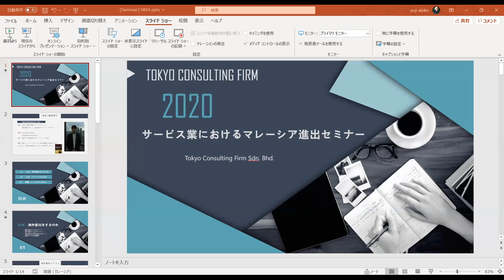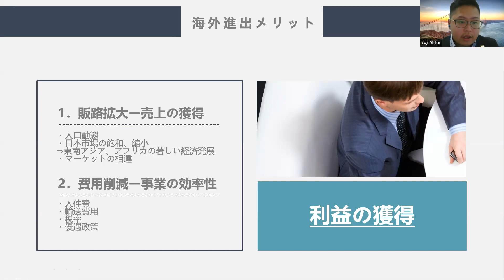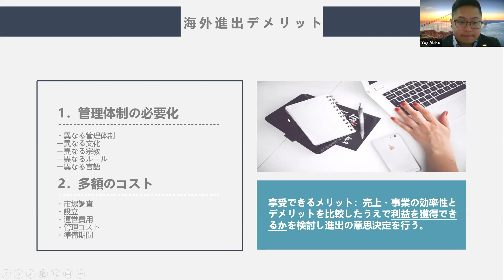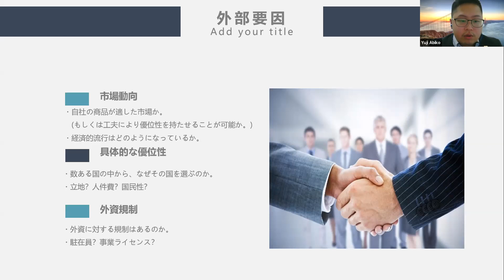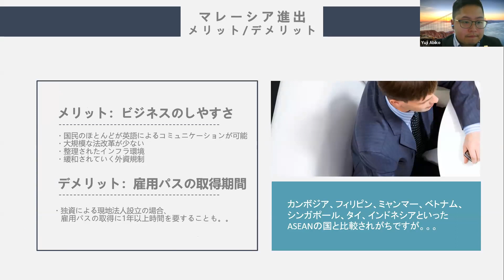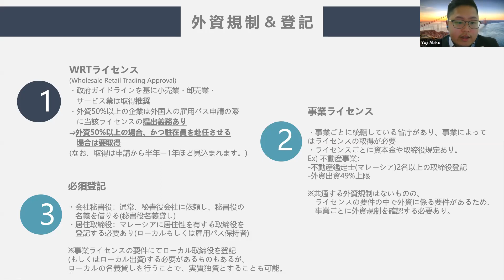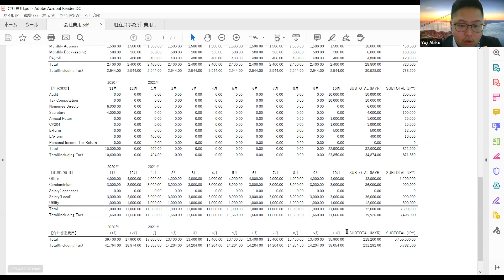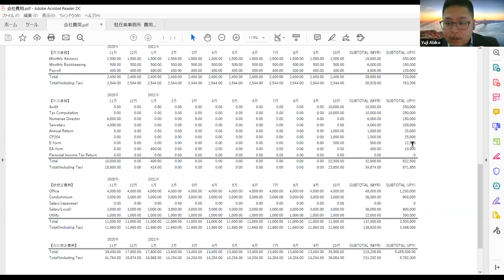【8月4日】【Webセミナー】サービス業におけるマレーシア進出セミナー